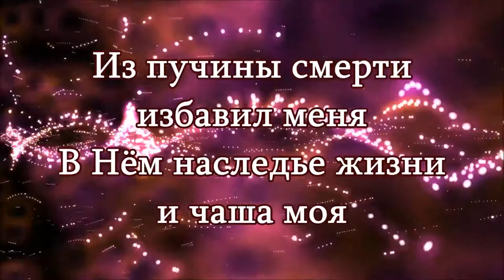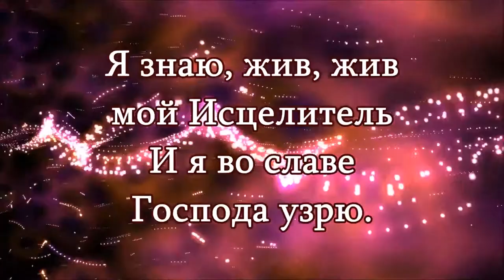Я знаю, жив мой Искупитель, Мирра Боганёва